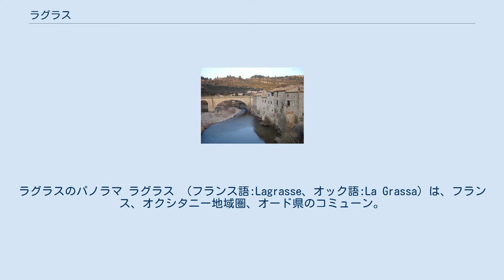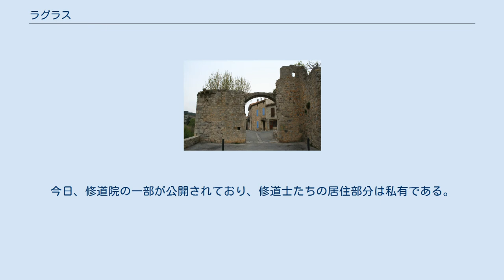ラグラス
ラグラスのパノラマ ラグラス （フランス語:Lagrasse、オック語:La Grassa）は、フランス、オクシタニー地域圏、オード県のコミューン。
 ラグラスは、オルビュー川が交差する谷の底にあり、コルビエール地方に属する。
バス＝コルビエール地方と呼ばれるこの一帯は、マツや地中海性の植生に覆われた丘が特徴である。
丘の斜面ではワイン用のブドウ栽培が盛んで、地元産のワインが作られている。
 ラグラスの歴史は、ネブリディウスとその同志たちが谷の底に定住してから生まれたサント＝マリー・ド・ラグラス修道院の歴史と絡み合っている。
778年、カール大帝は修道院の源となる憲章を発し、修道院はのちにフランス有数の規模に成長した。
 フランス革命時代、修道院は国家資産として2つに分割され、バルテルミー・ダルニが半分を購入した。
彼の代理人であったヴィクトール・アンニュイックは、修道院内の全ての彫像を破壊した。
今日、修道院の一部が公開されており、修道士たちの居住部分は私有である。
村には多くの芸術家や職人の家があり、観光客を大勢ひきつけている。
 参照元:INSEE ラグラスは中世のバスティードの観点から建設されており、古い壁の残骸や古い住宅が多く残る